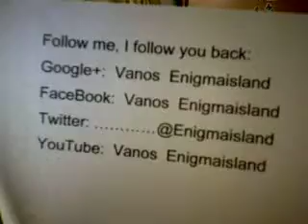Interview Isabel Allende Lachen Liebe by my mom